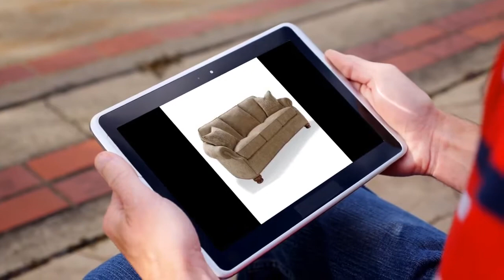ChainMar Furniture Showcase Ad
We are celebrating 81 years of being in business while providing new trends and styles to our customers.  Shop with us and get free expert room planning and delivery on your purchases.